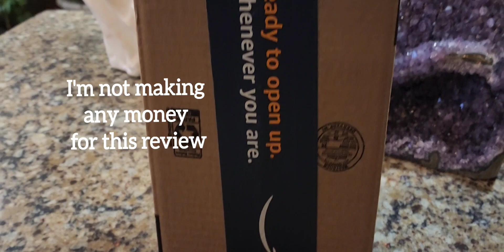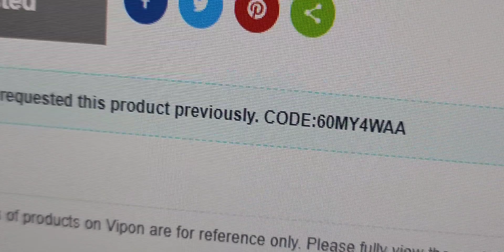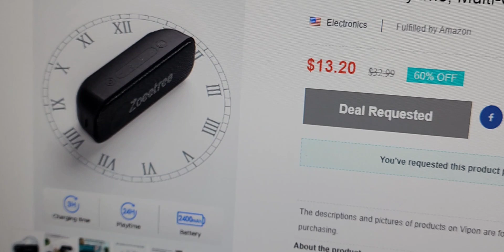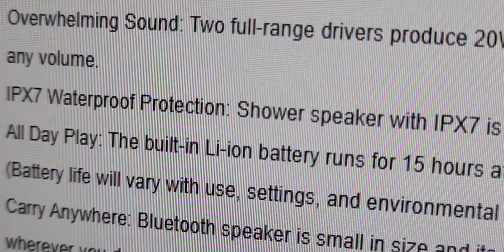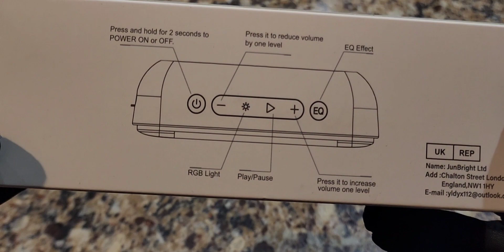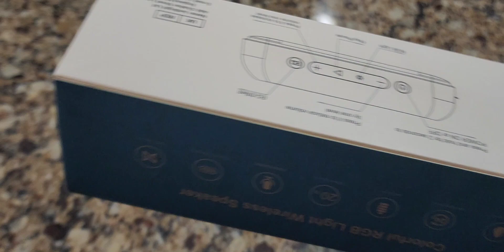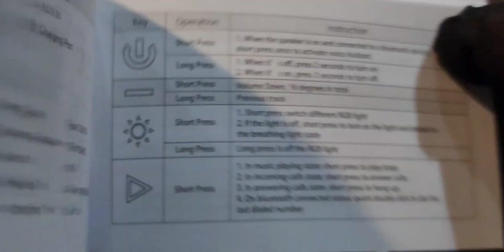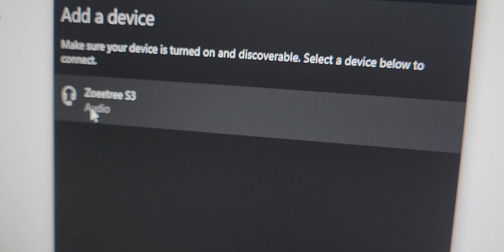Part 1: The Maoifaec Zoeetree S3 20 Watt Bluetooth Speaker? Unboxing & Comparison To The JBL Flip 5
📢📢LISTEN WITH HEADPHONES ON MAX VOLUME FOR BEST RESULTS📢📢
💥Maoifaec Zoeetree 20W Wireless Bluetooth Speaker, Portable Bluetooth Speaker 5.0 with 24H Playtime, Multi-Color LED Lights, IPX7 Waterproof Bluetooth Speaker for Party, Shower, Outdoor, Travel

💥JBL FLIP 5, Waterproof Portable Bluetooth Speaker, Black